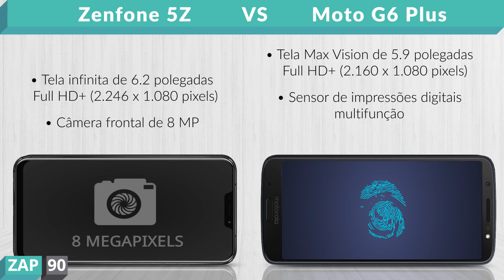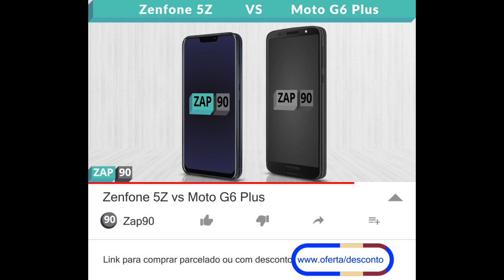Zenfone 5Z vs Moto G6 Plus (Comparativo)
Links para comprar:

(Moto G6 Plus)

(Zenfone 5Z)